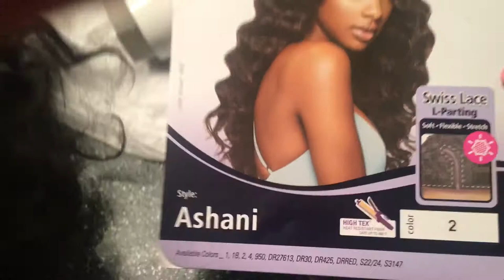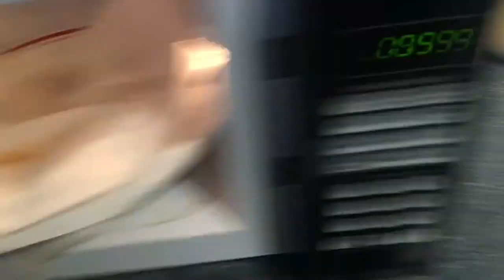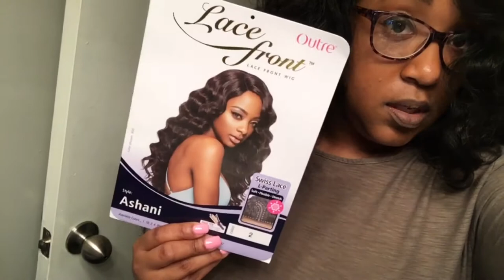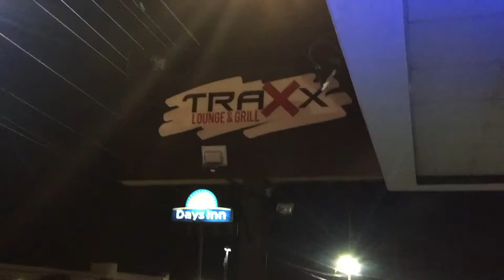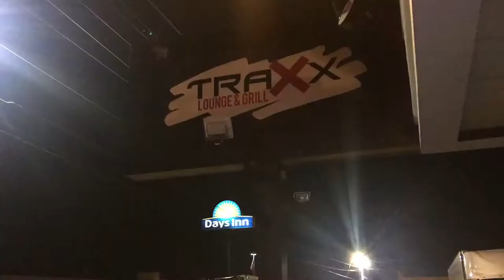THIS WIG IS LAID!!!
Hey Djae Gang!

This past weekend was loads of fun celebrating my Girlfriends birthday.

watch me as i prep for this day ! she had a Party @ a club!

Want to hear about: APPLE CIDER VINEGAR, GARCINIA CAMBOGIA AND ALBOLENE THE TRUTH REVEALED!

Filmed w/ Canon Power shot
Editing Software: iMovie

Intro/Outro : Btwimamarie